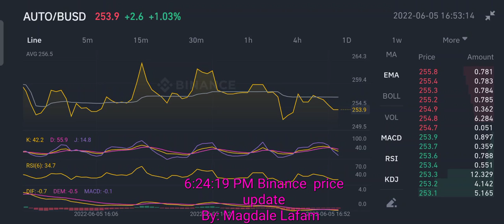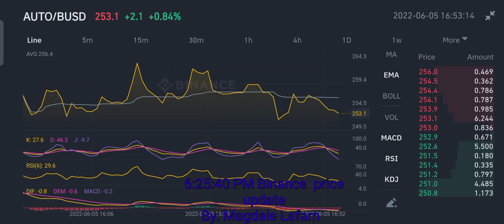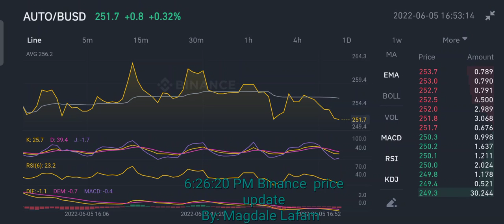Auto BUSD update June 5